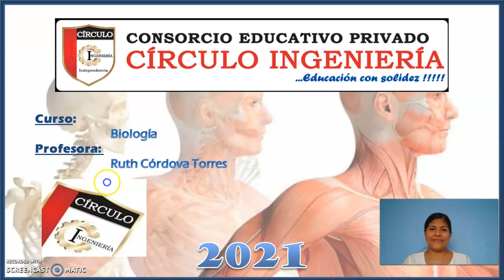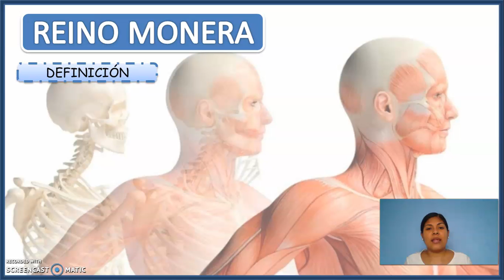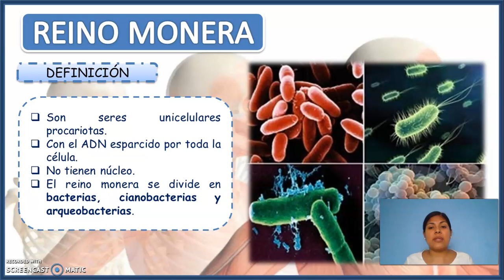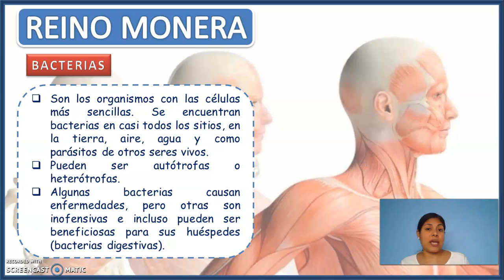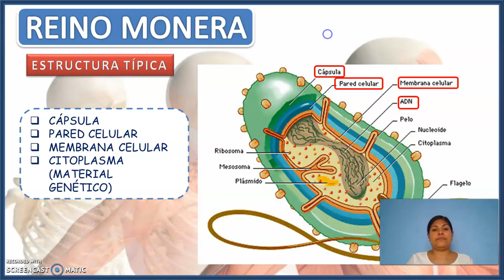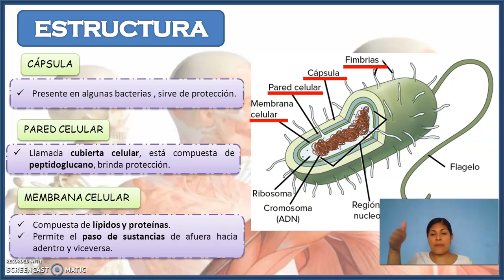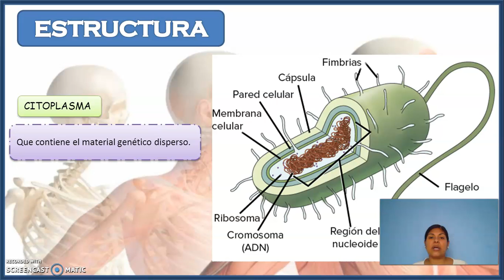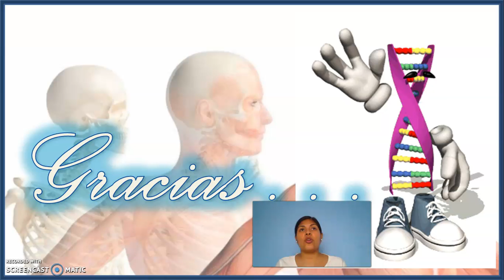4to de secundaria. Reino